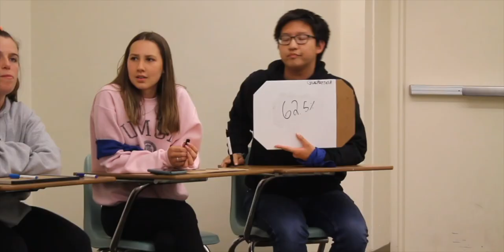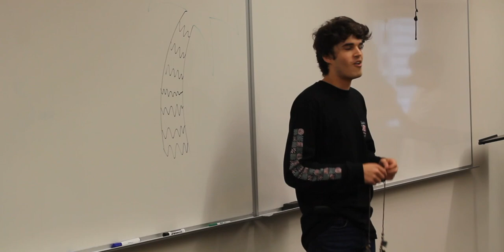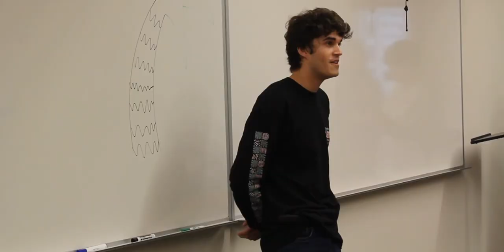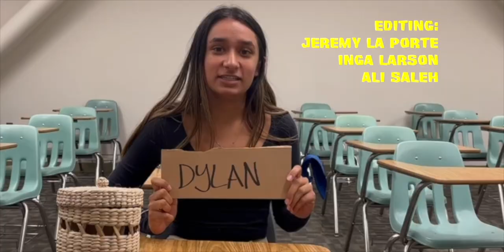Cal Poly Survivor: S1 E7: I Deserve An Oscar For My Performance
The seventh episode of Cal Poly students competing in our own rendition of Survivor.

Filmed April/May 2022.

Featuring music by Russ Landau.